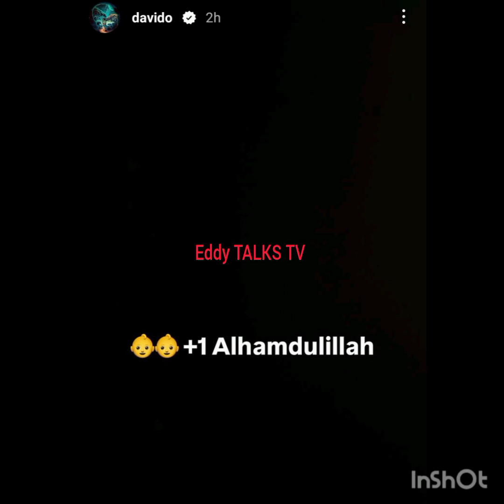FULL VIDEOS FROM DAVIDO AND CHIOMA TWINS BABIES FIRST BIRTHDAY PARTY IN ATLANTA